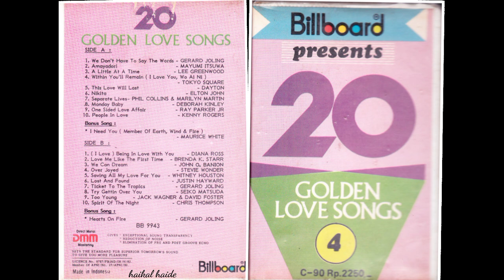Golden Love Songs 4 (HQ) re-upload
S̲i̲d̲e̲ ̲A̲ ̲
00:00  0̲1̲. W̲e̲ ̲D̲o̲n̲'̲t̲ ̲H̲a̲v̲e̲ ̲T̲o̲ ̲S̲a̲y T̲h̲e̲ ̲W̲o̲r̲d̲s̲ / G̲e̲r̲a̲r̲d̲ ̲J̲o̲l̲i̲n̲g
03:30  0̲2̲. A̲m̲a̲y̲a̲d̲o̲r̲i̲ / M̲a̲yu̲m̲i̲ ̲I̲t̲s̲u̲w̲a̲
08:07  0̲3̲. A̲ ̲L̲i̲t̲t̲l̲e̲ ̲A̲t̲ ̲A̲ ̲T̲i̲m̲e̲ / L̲e̲e̲ ̲G̲r̲e̲e̲n̲w̲o̲o̲d̲
11:46  0̲4̲. W̲i̲t̲h̲i̲n̲ ̲Y̲o̲u̲'̲l̲l̲ ̲R̲e̲m̲a̲i̲n̲ / T̲o̲k̲yo̲ ̲S̲qu̲a̲r̲e̲
15:45  0̲5̲. T̲h̲i̲s̲ ̲L̲o̲v̲e̲ ̲W̲i̲l̲l̲ ̲L̲a̲s̲t̲ / D̲a̲yt̲o̲n̲
19:56  0̲6̲. N̲i̲k̲i̲t̲a̲ / E̲l̲t̲o̲n̲ ̲J̲o̲h̲n̲
25:39  0̲7̲. S̲e̲pa̲r̲a̲t̲e̲ ̲L̲i̲v̲e̲s̲ / P̲h̲i̲l̲ ̲C̲o̲l̲l̲i̲n̲s̲ ̲&̲ ̲M̲a̲r̲i̲l̲yn̲ ̲M̲a̲r̲t̲i̲n̲
29:44  0̲8̲. M̲o̲n̲d̲a̲y B̲a̲b̲y / D̲e̲b̲o̲r̲a̲h̲ ̲K̲i̲n̲l̲e̲y
33:28  0̲9̲. O̲n̲e̲ ̲S̲i̲d̲e̲d̲ ̲L̲o̲v̲e̲ ̲A̲f̲f̲a̲i̲r̲ / R̲a̲y P̲a̲r̲k̲e̲r̲ ̲J̲R̲
37:28  1̲0̲. P̲e̲o̲pl̲e̲ ̲I̲n̲ ̲L̲o̲v̲e̲ / K̲e̲n̲n̲y R̲o̲ge̲r̲s̲
40:29  1̲1̲. I̲ ̲N̲e̲e̲d̲ ̲Y̲o̲u̲ / M̲a̲u̲r̲i̲c̲e̲ ̲W̲h̲i̲t̲e̲
̲S̲i̲d̲e̲ ̲B̲
0:45:04  0̲1̲. [I̲ ̲L̲o̲v̲e̲] B̲e̲i̲n̲g ̲I̲n̲ ̲L̲o̲v̲e̲ ̲W̲i̲t̲h̲ ̲Y̲o̲u̲ / ̲D̲i̲a̲n̲a̲ ̲R̲o̲s̲s̲
0:49:35  0̲2̲. L̲o̲v̲e̲ ̲M̲e̲ ̲L̲i̲k̲e̲ ̲T̲h̲e̲ ̲F̲i̲r̲s̲t̲ ̲T̲i̲m̲e̲ / R̲r̲e̲n̲d̲a̲ ̲K̲ S̲t̲a̲r̲r̲
0:52:56  0̲3̲. W̲e̲ ̲C̲a̲n̲ ̲D̲r̲e̲a̲m̲ / J̲o̲h̲n̲ O̲ B̲a̲n̲i̲o̲n̲
0:57:19  0̲4̲. O̲v̲e̲r̲ ̲J̲o̲ye̲d̲ / S̲t̲e̲v̲i̲e̲ ̲W̲o̲n̲d̲e̲r̲
1:01:01  0̲5̲. S̲a̲v̲i̲n̲g ̲A̲l̲l̲ ̲M̲y L̲o̲v̲e̲ ̲F̲o̲r̲ ̲Y̲o̲u̲ / W̲h̲i̲t̲n̲e̲y ̲H̲o̲u̲s̲t̲o̲n̲
1:04:56  0̲6̲. L̲o̲s̲t̲ ̲A̲n̲d̲ ̲F̲o̲u̲n̲d̲ / J̲u̲s̲t̲i̲n̲ ̲H̲a̲yw̲a̲r̲d̲
1:09:14  0̲7̲. T̲i̲c̲k̲e̲t̲ ̲T̲o̲ ̲T̲r̲o̲pi̲c̲s̲ / G̲e̲r̲a̲r̲d̲ ̲J̲o̲l̲i̲n̲g
(          )  0̲8̲. T̲r̲y G̲e̲t̲t̲i̲n̲ ̲O̲v̲e̲r̲ ̲Y̲o̲u̲ / S̲e̲i̲k̲o̲ ̲M̲a̲t̲s̲u̲d̲a̲
1:15:44  0̲9̲. T̲o̲o̲ ̲Y̲o̲u̲n̲g / J̲a̲c̲k̲ ̲W̲a̲gn̲e̲r̲ ̲&̲ ̲D̲a̲v̲i̲d̲. ̲F̲o̲s̲t̲e̲r̲
1:18:48  1̲0̲. S̲pi̲r̲i̲t̲ ̲O̲f̲ ̲T̲h̲e̲ ̲N̲i̲gh̲t̲ / C̲h̲r̲i̲s̲ ̲T̲h̲o̲m̲ps̲o̲n̲
1:23:40  1̲1̲. H̲e̲a̲r̲t̲s̲ ̲O̲n̲ ̲F̲i̲r̲e̲ / G̲e̲r̲a̲r̲d̲ ̲J̲o̲l̲i̲n̲g
1:27:40    -   S̲pa̲n̲i̲s̲h̲ ̲H̲e̲a̲r̲t̲  / G̲e̲r̲a̲r̲d̲ ̲J̲o̲l̲i̲n̲g